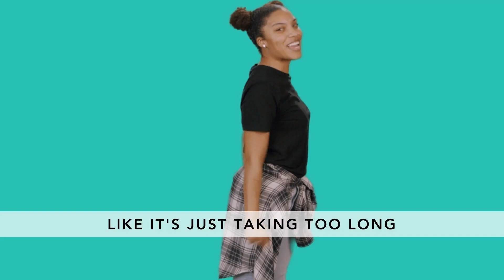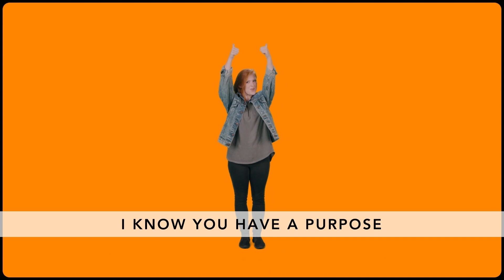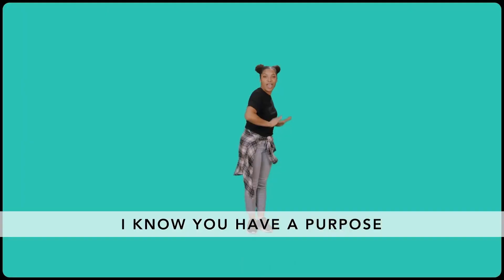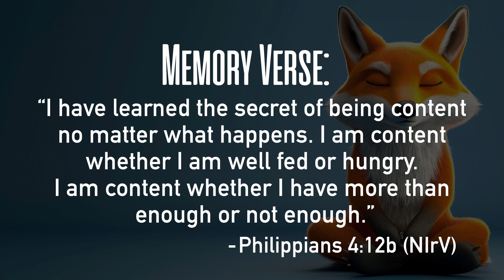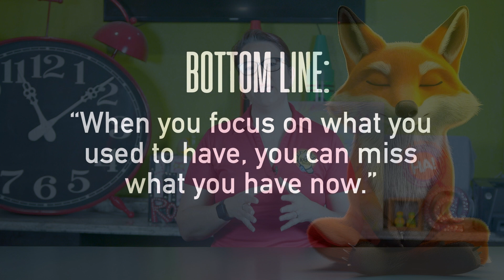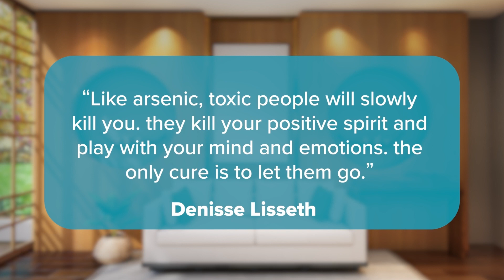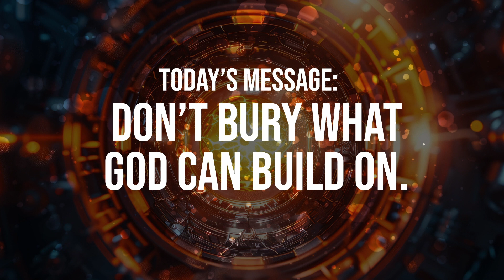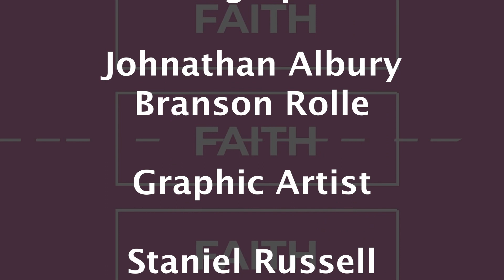Family Life Experience may 12th